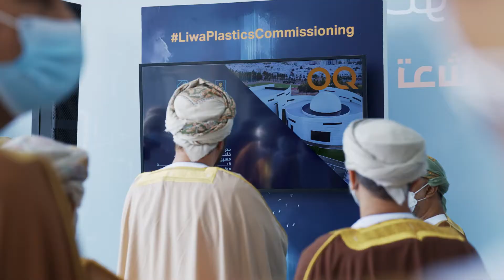OQ LPIC EVENT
Full concept and event Management by Suza Events